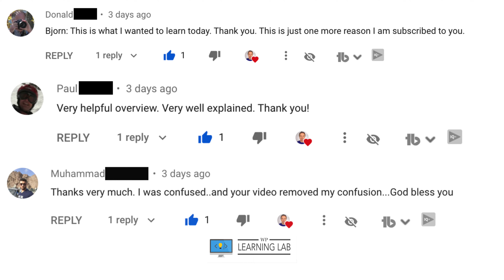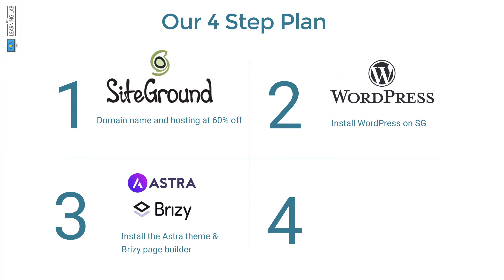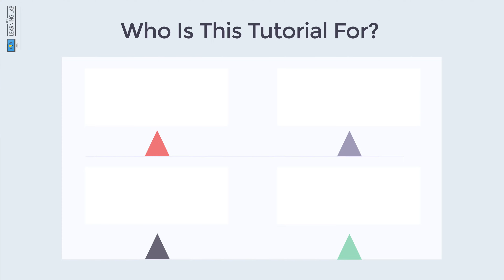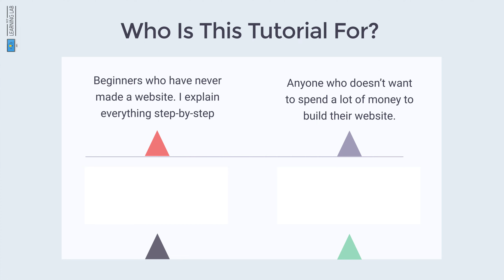How To Create A Business Website With WordPress Using Brizy And Astra Ad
To track your progress through this video for FREE, sign up for a FREE account here on WPLearningLab and soak up this information as a true course.

Where each part of the video is its own module/lesson that you can quickly refer back to whenever you want.

You'll be in the course a few minutes later at zero cost.